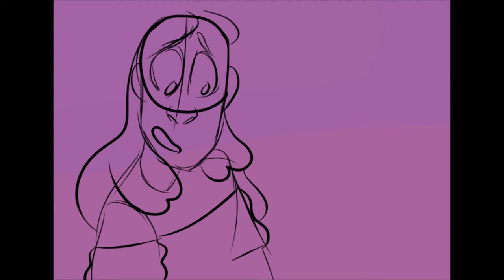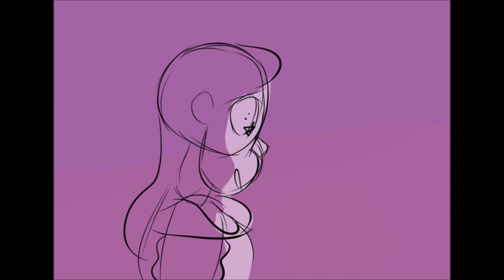Top of The World Animatic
i should upload more often if i plan on making more of these shouldn't i?

it took me awhile to get around to doing more of these, but here we are.

song - Top of The World from the Hunchback of Notre Dame Musical
art - me

this and any other animatic i make are not monetized, and therefore, i do not make a profit off of them. i merely make these as means of learning how to storyboard.